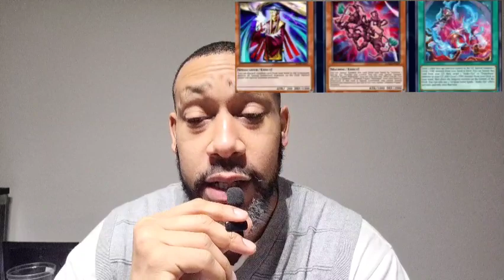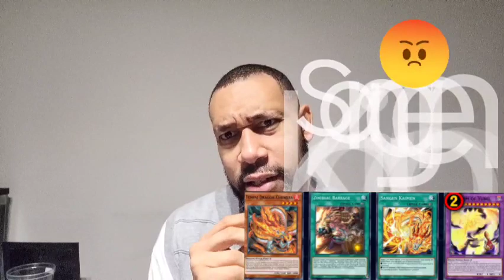Yugioh 2024 banlist, omg 😲 reaction!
Interesting banlist Konami has done it agin. Let's take a journey into the forbidden and limited list.